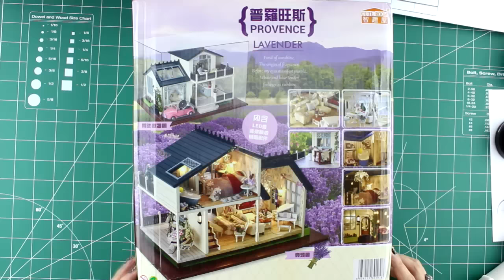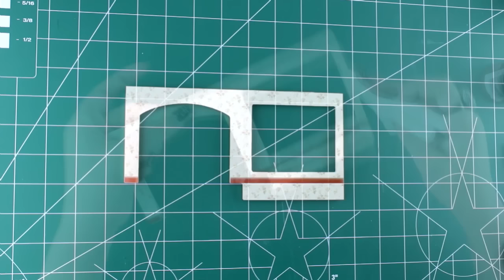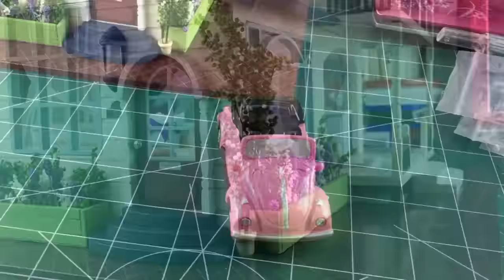DIY Miniature Country House Model Kit, Furnished~with music and lights, car, swing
Mini Makeup Fridge
Princess Castle Play Tents
Beacon Fabri-Tac Glue

It's not going to be more expensive but it helps me keep on with my videos and I thank you if you choose to support. If you don’t, that’s ok too ♡